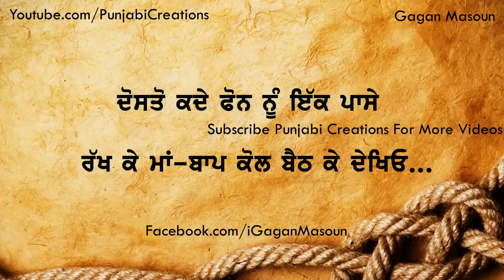ਪਾਪਾ, ਡੈਡੀ, ਬਾਪੂ | Bebe Bapu Status in Punjabi | Best Father's Quotes | Daddy Shayari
Father's quotes from daughter and son, Missing father status in Punjabi language, best quotes and quotations on Father's Day.

Cheers,
Gagan Masoun

father's quotes videos in Punjabi
dad inspiring videos for students in Punjabi
father's motivating speech in Punjabi
Father love videos in in Punjabi
most popular motivational videos in Punjabi
best inspirational video in Punjabi
most inspirational video
most motivating speech